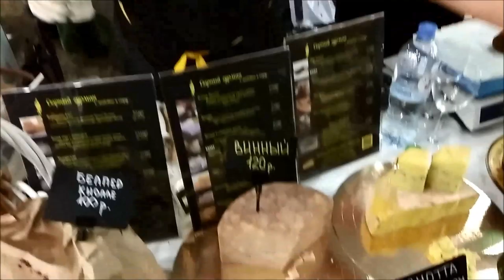СЫРНЫЙ ФЕСТИВАЛЬ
СЫРНЫЙ ФЕСТИВАЛЬ в  РОСТОВЕ на Дону.